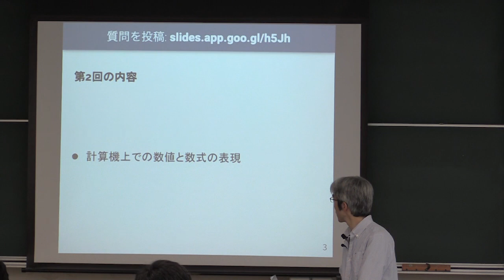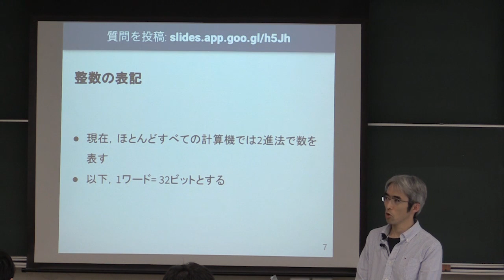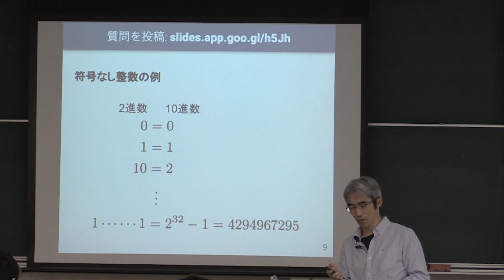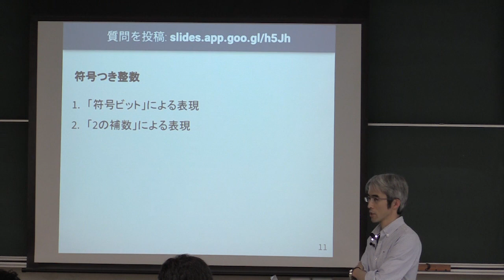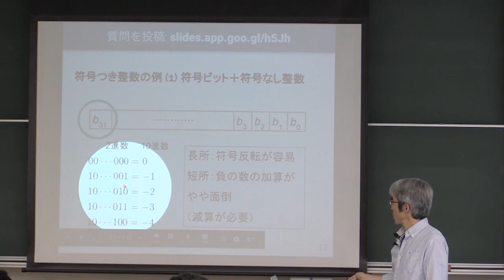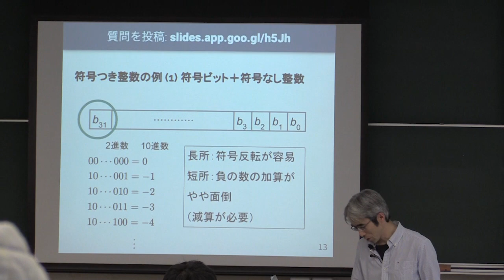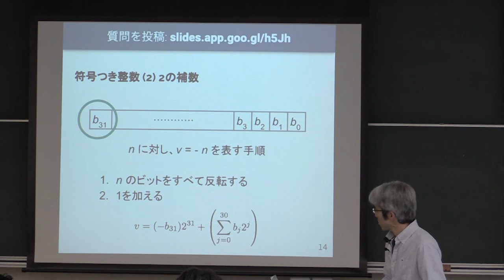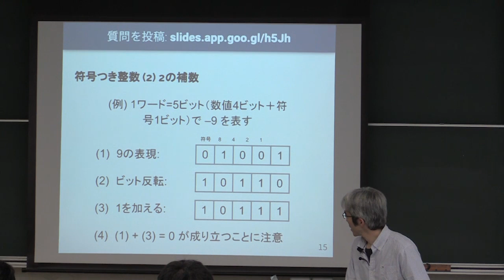計算機数学 I 2019 (2-1) 整数の表現と2の補数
整数の表現と2の補数．